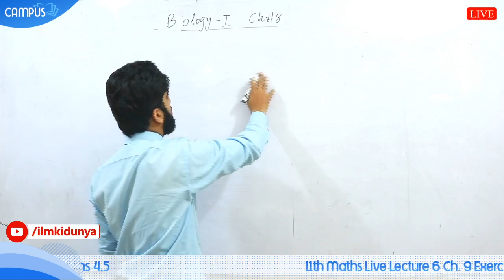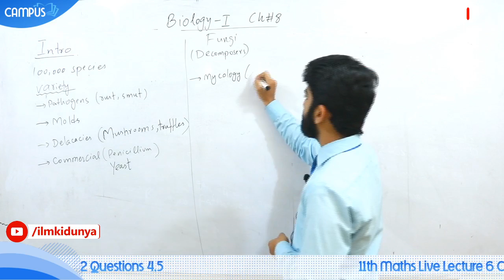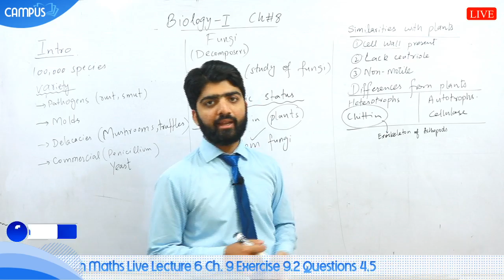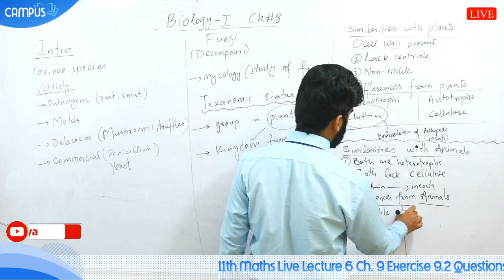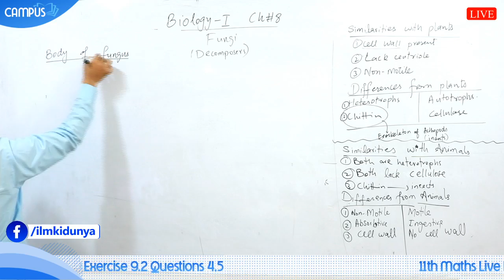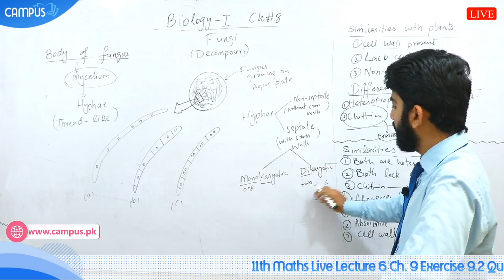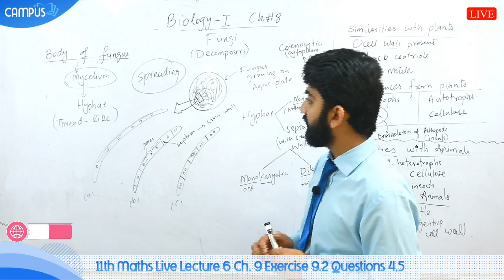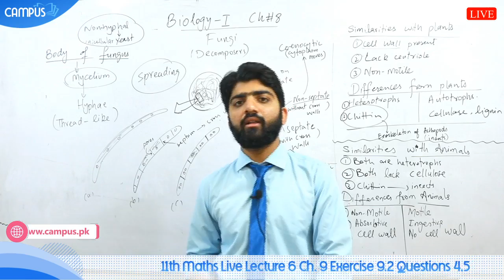11th Biology Live Lecture 1 Ch. 8 Introduction of The Body of Fungus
11th Biology Live Lecture 1 Ch. 8 Introduction of The Body of Fungus